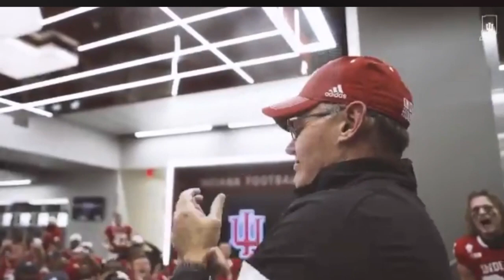Indiana Hoosiers' head coach Tom Allen celebrates with team after knocking off #8 Penn State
Indiana pulled off the stunner of the weekend, upending #8 Penn State in overtime, the program's first victory against a team ranked in the AP top 10 since 1987. This scene is Hoosier head coach Tom Allen with his team after the win, and one of the best things you'll see all season. Enjoy. Video is courtesy of Indiana Football.